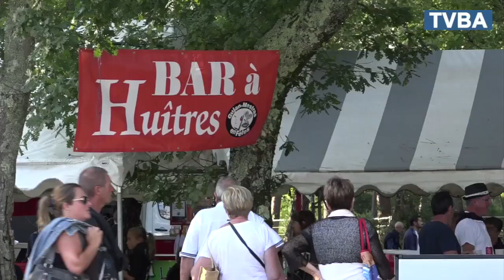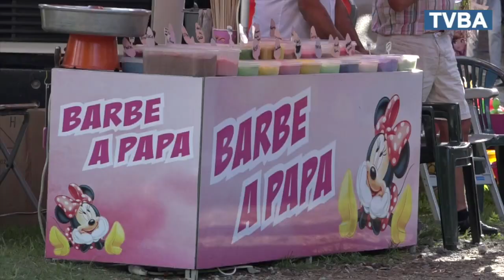Gujan-Mestras en fête a 50 ans !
C'est parti pour Gujan-Mestras en fête !

Cela fait déjà 50 ans que cette traditionnelle foire aux huîtres perdure au bord du lac de la Magdeleine. Ce jeudi, afin de célèbrer ce 50ème anniversaire comme il se doit, Mme le Maire de Gujan-Mestras Marie-Hélène des Elgaux a choisi de remettre les clefs de la ville à 8 bénévoles déjà présents lors de la première édition de Gujan-Mestras en fête.
Les 600 bénévoles de cette année sont maintenant prêts à accueillir les visiteurs pour 4 jours de fête et comptent bien appliquer les maîtres mots de cette cérémonie : générosité, amitié et festivité.

Interview de 8 bénévoles, fidèles depuis 50 ans et de quelques visiteurs.